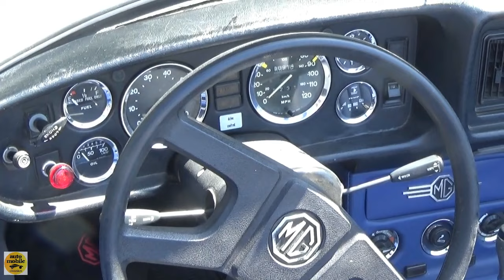1970 MG B - Exterior and Interior - Oldtimer-Meeting Baden-Baden 2023